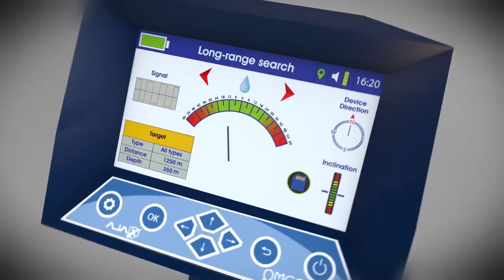Long range water detectors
Manufacturer: AJAX
Country of Origin: USA
Maximum search depth: 2850 meters
Search area: 500 meters
The device detects: Natural water – salt water – sulfur water – all types of water.
Device languages: The device has 8 basic languages: English, French, German, Spanish, Russian, Italian, Turkish and Arabic
Operating Systems:
1- Long-range detection system (Manual)
2- Long-range detection system (Automatic)
3- Geophysical verification system

ALAREEMAN company for metal detectors
The exclusive distributor in Kuwait and Saudi Arabia

Kuwait - Hawalli - Al Othman Street - Khaled mal allah complex - 4th floor .